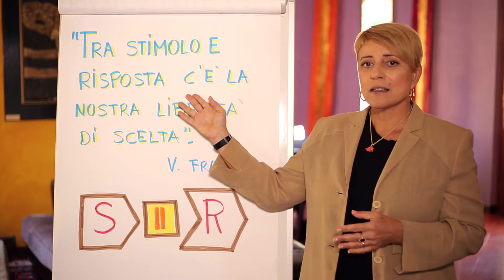11 Tra stimolo e risposta